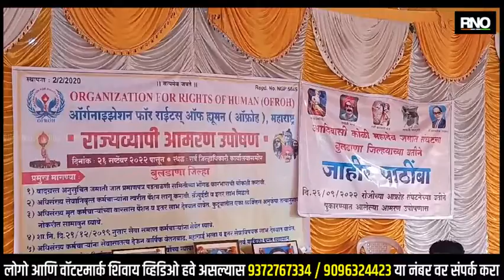BULDHANA | उपोषणकर्त्या 82 वर्षीय वृद्ध महिलेची प्रकृती खालावली ; प्रशासनाचे उपोषण मंडपाकडे दुर्लक्ष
आफ्रोह संघटनेच्या माध्यमातून आपल्या विविध न्याय मागण्यांसाठी संपूर्ण राज्यभरात जवळपास साडेतीनशे कर्मचारी आमरण उपोषण करत आहेत, आणि त्याच पार्श्वभूमीवर बुलढाणा जिल्हाधिकारी कार्यालयासमोर 26 सप्टेंबर पासून सहा कर्मचारी उपोषणाला बसलेले आहेत, ज्यामध्ये एका 82 वर्षीय वृद्ध महिलेचा समावेश आहे, मात्र गेल्या तीन दिवसांपासून या सभामंडपाला लोकप्रतिनिधी किंवा एकाही अधिकाऱ्याने भेट दिलेली नाही, त्यामुळे गेल्या तीन दिवसापासून उपोषण करत असलेल्या कर्मचाऱ्याची 82 वर्षीय आई, सुमन कोळी यांची प्रकृती खालावली आहे.मात्र जोपर्यंत आपल्या मागण्या पूर्ण होत नाहीत, तोपर्यंत उपोषण मागे घेणार नाही, असा पवित्रा आंदोलनकर्त्यांनी घेतला असून, उपोषणकर्त्यांच्या जीवदास धोका निर्माण झाल्यास याची पूर्णतः जबाबदारी ही राज्य शासनाची राहील, असा इशाराही यावेळी संघटनेच्या वतीने देण्यात आला आहे.

बाईट - पुष्पा कोळी, महिला जिल्हाध्यक्ष, आफ्रोह..